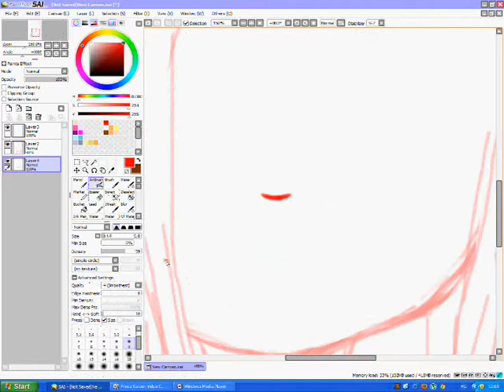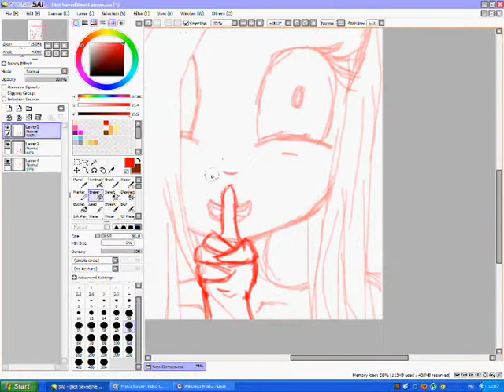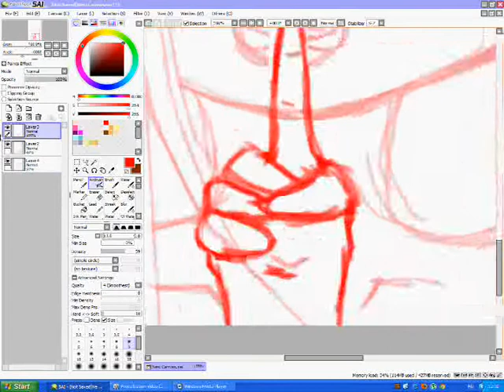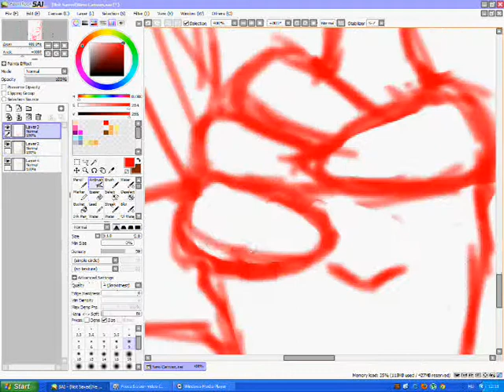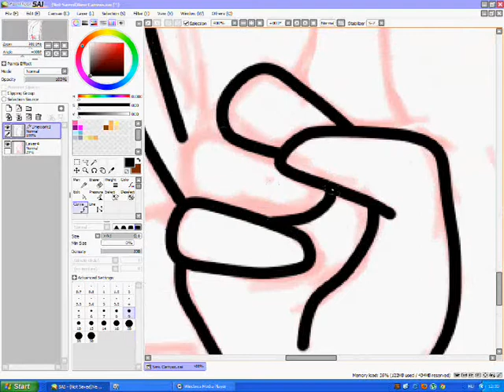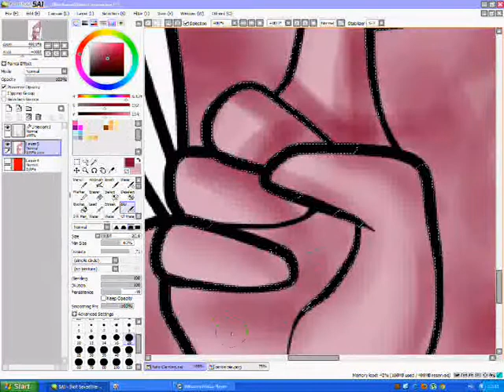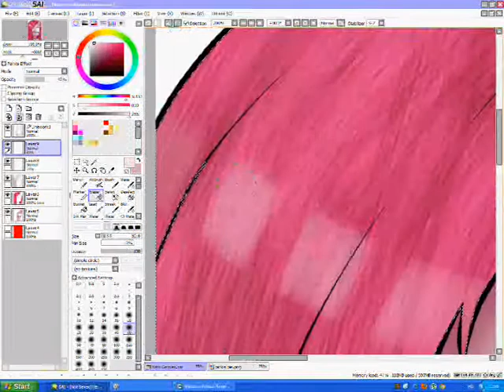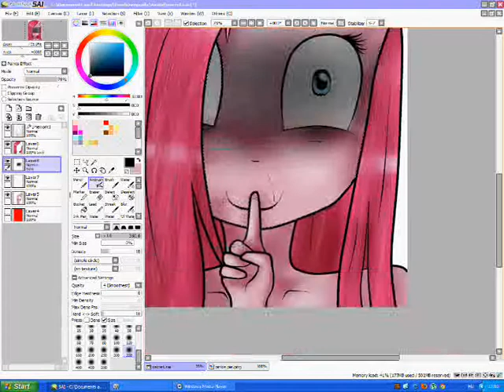Secret [SPEEDPAINT]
I decided to make a video like that.It's Pinkiepie (Pinkamena Diane Pie) from MLP:FIM

Tools Used:
I hope you liked what i did :33